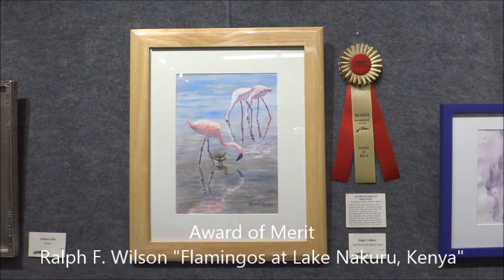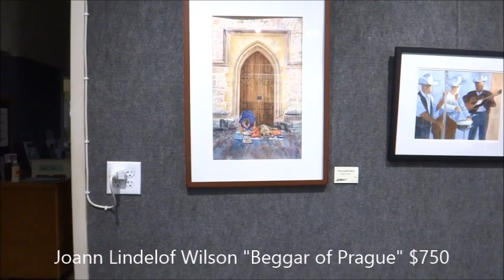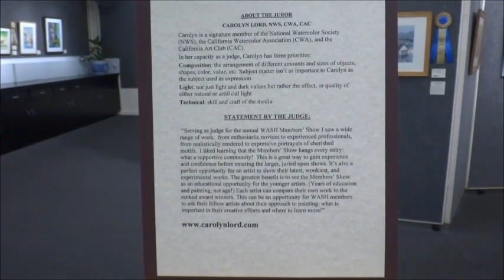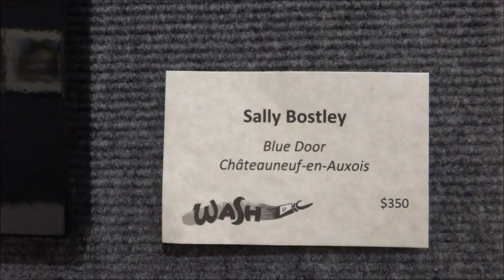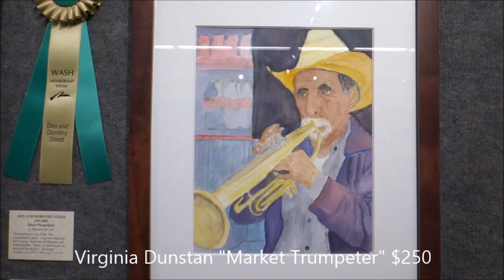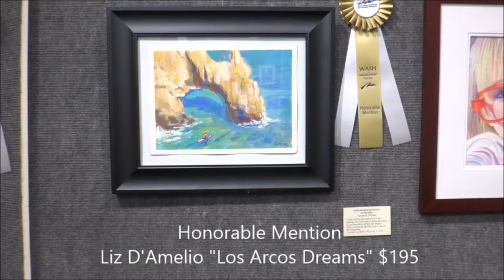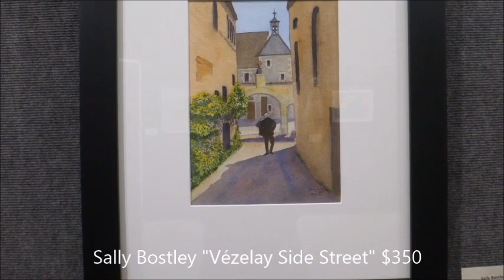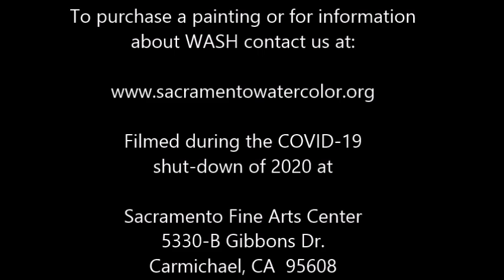WASH 2020 MEMBER SHOW WALK THROUGH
Thank you and congratulations to all 93 entries and to the winners of this year's show!

This show was hung April 21, 2020 and will remain up until the gallery opens to the public. Please direct purchase inquiries to WASH through our website at:

For this show, we are using the recommendations of our judge, Carolyn Lord, as to placement of the Best of Show winner and placing the dividers in the corners of Gallery 1.

A big thank you to our judge, Carolyn Lord for picking the 19 winners of this year's show and for all your design input on the set-up of the show.

Thank you to Nancy Wedick who hung the show with me.

AlysLynn Lemke, 2020 Show Coordinator